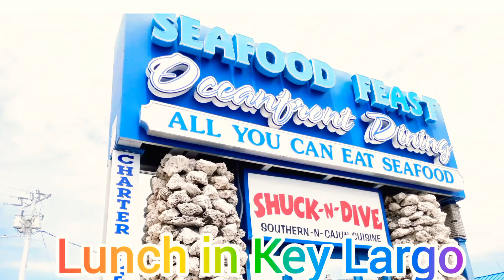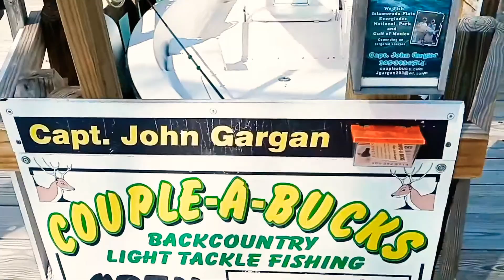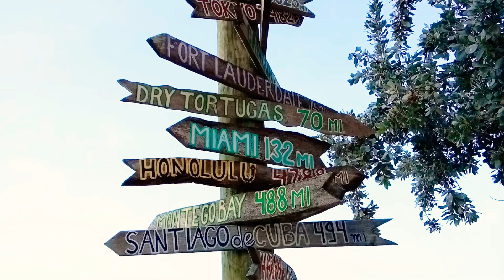Key West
If you enjoyed this video please give it a big thumbs up👍

Hey y'all my name is Courtney, a retired nurse born and raised in Brooklyn New York. Six years ago I married my best friend of 30 years. So what took us so long? Huh?
Why the name Amethyst Adventures? My signature color is purple and living your best life everyday is an adventure in and of itself.
My passions are entertaining, decorating, crafting, cooking and travel.
Since travel became impossible in 2020...we bought a van!  Her name is Amethyst and she was our DIY pandemic project. We're loving traveling the East coast, while remaining socially distanced and self contained in our van.
I will also be vlogging about our life on our roadtrips across the US on my  channel.

@Courtney Steele-Allison

@Amethyst Adventures 110

Musician: Not The King. 👑
Create Music Group, Inc.